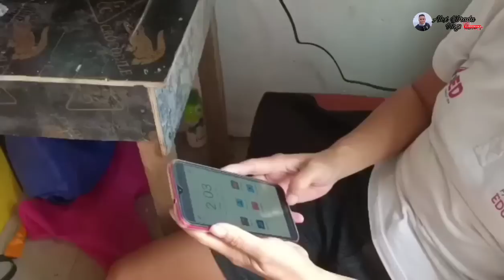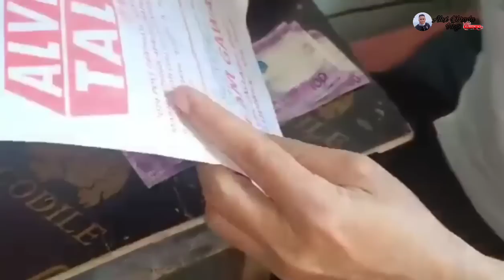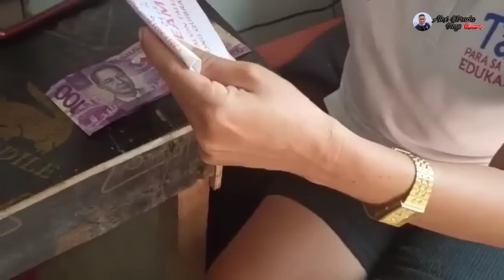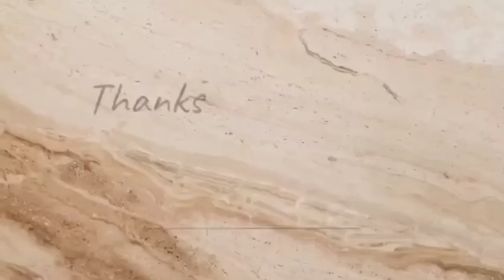ATE AMELIA NAPAHALAKHAK BIGLA SA MAGANDANG BALITA‼️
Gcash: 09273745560